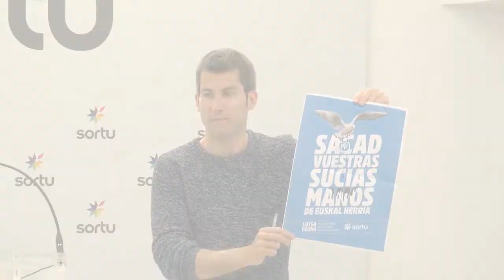Arkaitz Rodriguez: El Reino de España es un Estado corrupto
Rueda de prensa ofrecida por el portavoz de Sortu Arkaitz Rodriguez para denunciar la corrupción del PP.